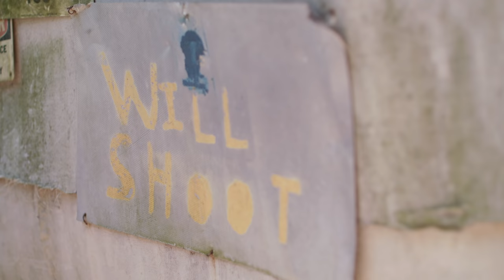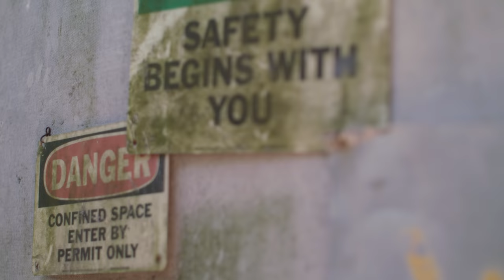Hood Cowboy - I'm The Hood Cowboy | OFFICIAL MUSIC VIDEO | Dir. By Jeff Adair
Hood Cowboy - I'm The Hood Cowboy
Produced By Curt McGurt
Directed By Jeff Adair